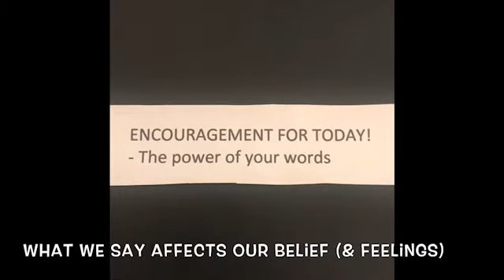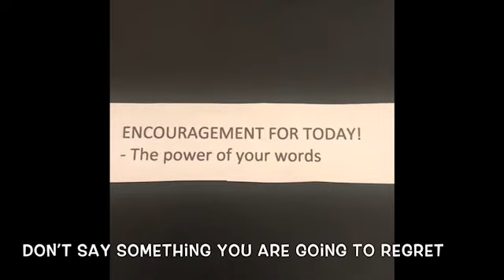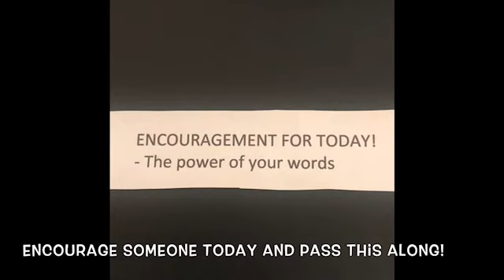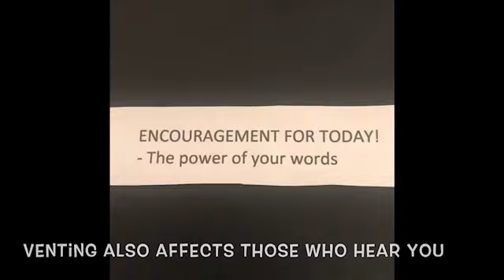The power of your words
The power of your words is a reminder of how powerful words can really be. They can encourage a life to do great things, and yet the wrong words can easily destroy a relationship. In this video, I share several ideas from the Bible on how to be wise with your words.

Taking these truths will provide you with very practical ways on how to speak only when you need to and can make a huge difference in your life.